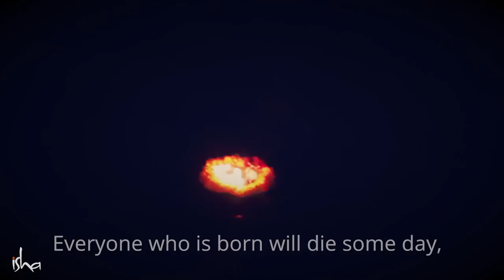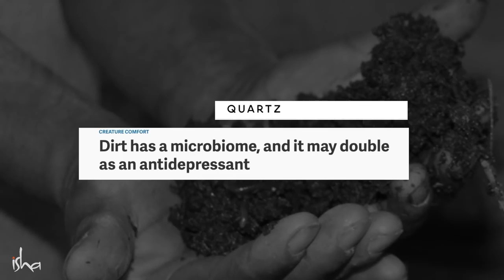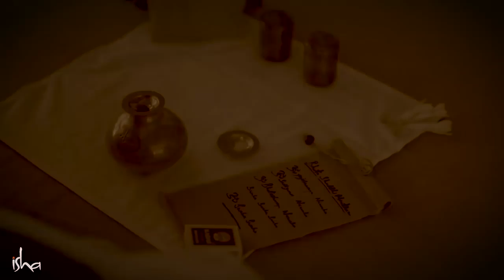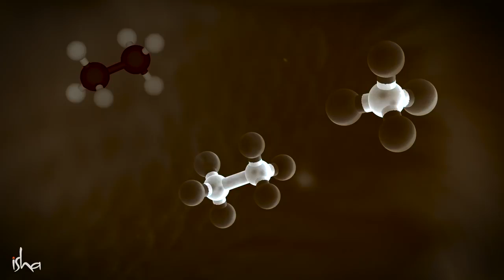Earthy Sense: A Guide to Health & Wellbeing - Sadhguru [Earth Day Tips 2021]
On Earth Day, April 22, Sadhguru draws on the wisdom of the yogic sciences to give us powerful techniques to connect to the Earth, which can lead to greater health & wellbeing, and help us hasten our spiritual growth.

sadhguru
sadhguru 2019,
sadhguru speech
sadhguru latest
sadhguru 2020
sadhguru meditation
sadhguru speeches
sadhguru motivation
sadhguru shiva,
sadhguru advice
sadguru
sadhguru bangla
sadhguru live
satguru
isha foundation
yoga